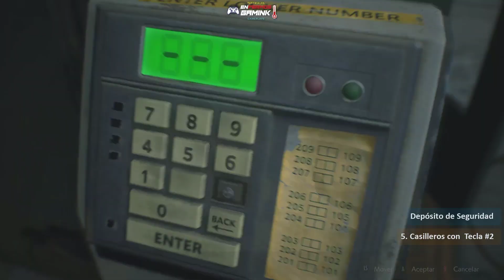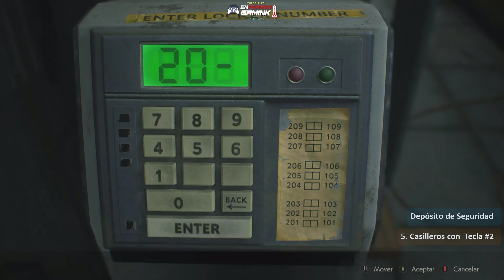17. PUZZLE las 2 Teclas del Depósito de seguridad / SOLO en ESCENARIO A (NP1)🎮 RESIDENT EVIL 2 Remak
NOTA: La combinación de la cajita es aleatorio en cada partida. La secuencia solo se puede resolver a base de prueba y error

00:00 Casilleros sin las 2 teclas
00:54 Tecla #1
01:48 Casilleros con la Tecla #1
02:21 Tecla #2
03:27 Casilleros con la Tecla #2

PRÓXIMO VIDEO☣️ 18. Ubicación de FUSIBLE PUERTA ESTE 1F / SOLO en ESCENARIO A (NP1)🎮 RESIDENT EVIL 2 Remake ☣️🔗: